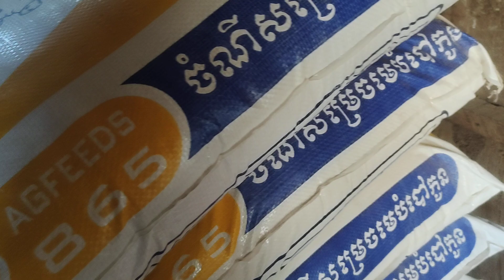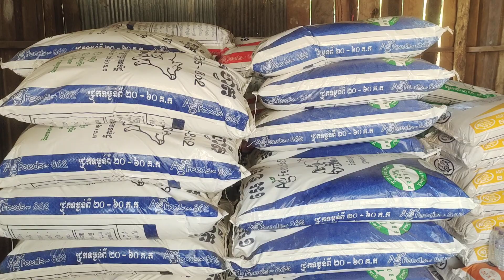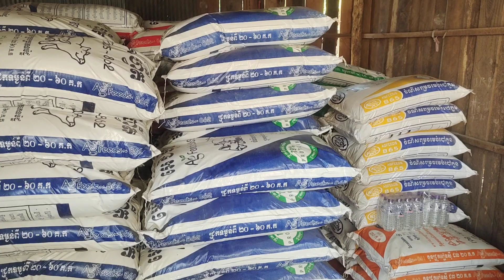ចំណីល្អ គុណភាពខ្ពស់ ចំណីអេជីហ្វីត!